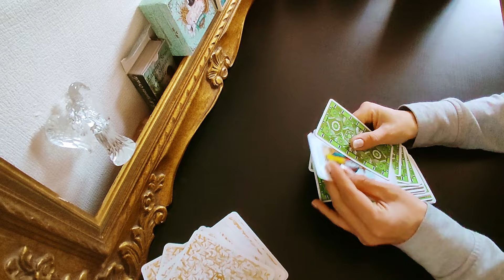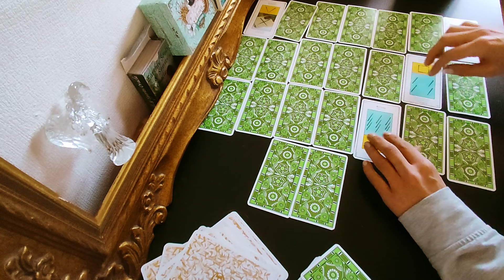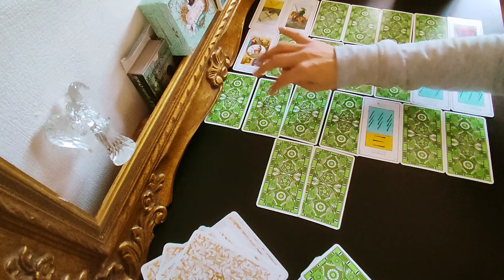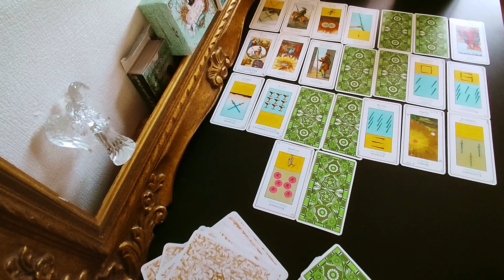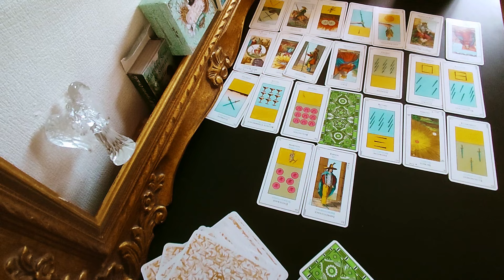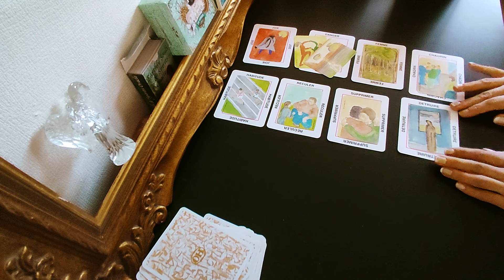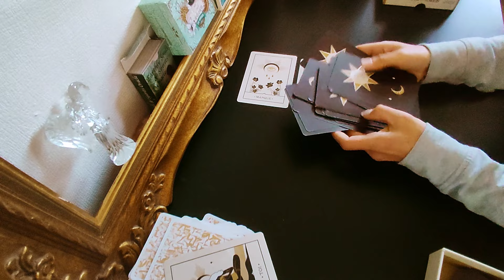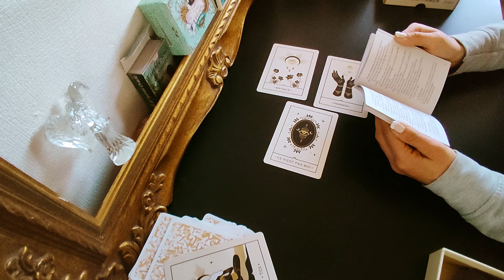L'Intrigante mène l'enquête tarot sur l'affaire MARKOVIC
Que s'est-il passé les heures avant la mort de Stevan Markovic ? Qui est le coupable ? Découvrez mon tirage